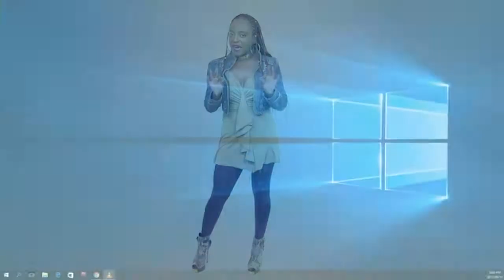KYC 18/08/2017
Join us on Kofifi Youth Collabo live on Kofifi FM 97.2 with Elias and Nicole. It's a Pop Culture Friday.